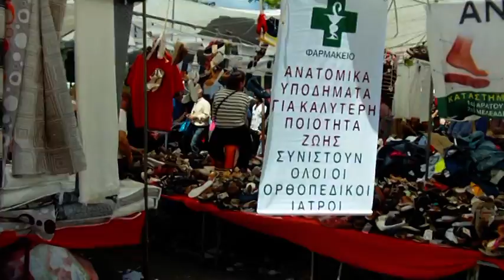ΤΟ ΠΑΝΗΓΥΡΙ ! Ν.ΦΙΛΑΔΕΛΦΕΙΑ ΠΡΩΤΟΜΑΓΙΑ 2015